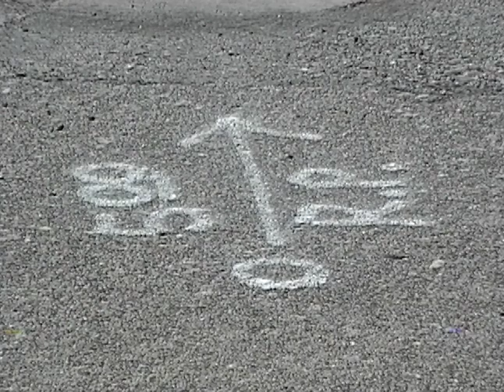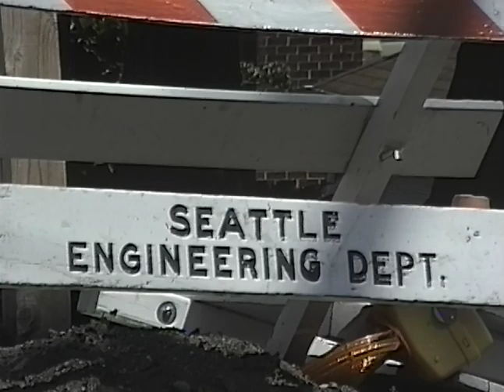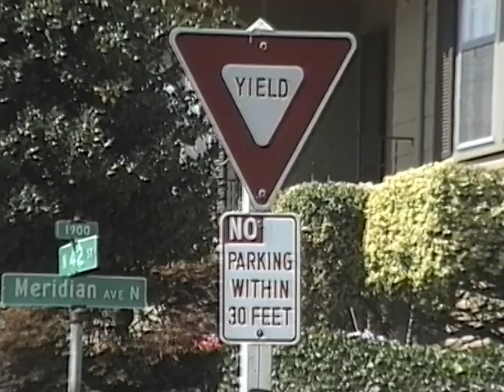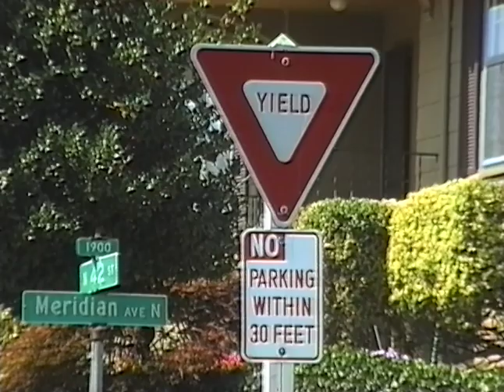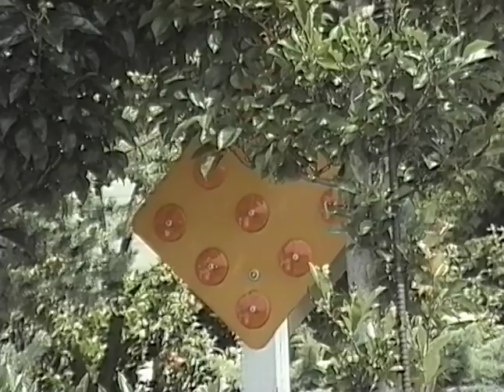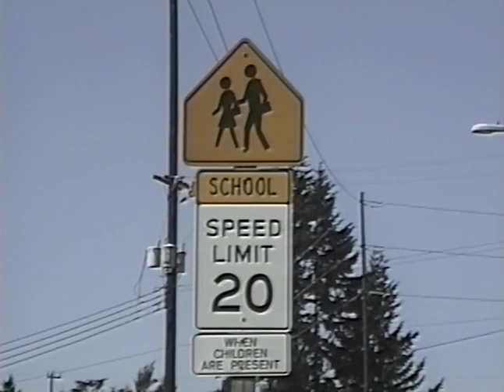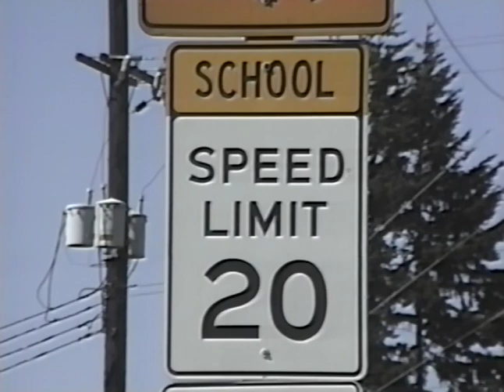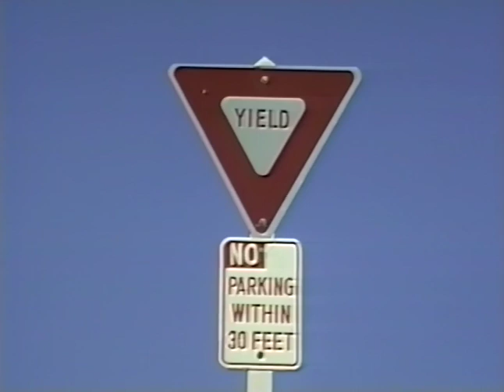Traffic Circles - #1 SW Thistle; Good Heavy Traffic Scenes (circa 1991)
Original format: VHS, color, sound

B-roll footage recorded by the Seattle Engineering Department of traffic circles for use in a narrative short documenting traffic safety improvements. For final video, please see Item 787.

Scenes include various shots of 4-way stops pre-construction and after installation, traffic along neighborhood streets, cars going through various intersections/navigating around traffic circles, close aerial shots of Interstate-5, views of the mountains and water, and the Seattle skyline. Locations include North 42nd Street & Meridian Avenue North, SW Thistle, I-5 looking north near the Seneca Street exit, East Galer Street, looking south along I-5 with heavy traffic, and panning shots of the skyline in the Ballard and Interbay neighborhoods. Buildings featured include Columbia Tower, Seattle Municipal Tower (during construction, including close-up shots of cranes and construction work), Wells Fargo Center, Bank of America Fifth Avenue Plaza, King County Administration, King County Courthouse, and King County Jail.

Item 751, Record Series 2613-09: Engineering Department Moving Images, Seattle Municipal Archives